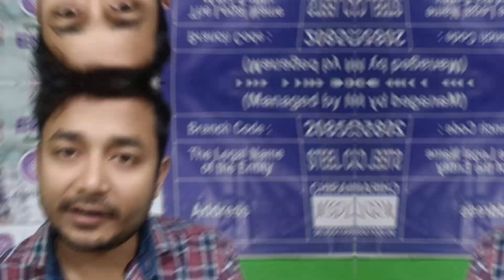Pan card Aadhaar card Link 🔗 Free में कैसे करे? pan aadhaar link online 2023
My mobile
Oppo Reno6 Pro 5G

My Microphone
Maono AU-100 with 6 Meters Audio Cable  Price:₹849.00